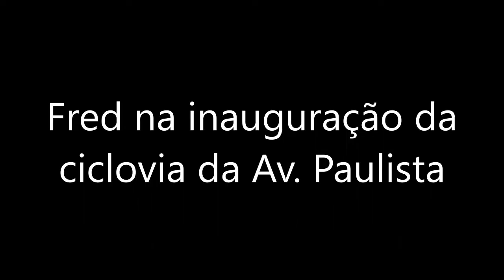Fred na inauguração da ciclovia da Avenida Paulista I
Sem edição, sem cortes, imagens do Fred na festa da inauguração da ciclovia na Avenida Paulista no dia 28/06/2015.